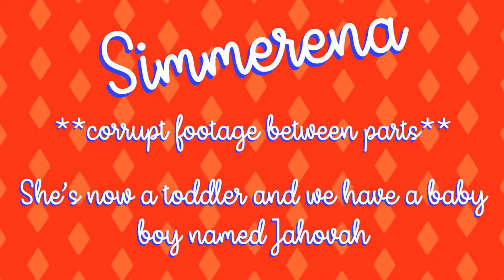The Sims 4 Child Labour Challenge - Part 2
Unfortunately some of the stream from the first part was corrupted and lost forever so you'll miss us discovering Kenneth Dang and having our second baby, named Jehovah (after a conversation with chat about Jahovah Witnesses knocking on my door and discussing who created Covid-19), with Luca, a bearded beauty. This was streamed on Twitch, click link below to follow the challenge live!